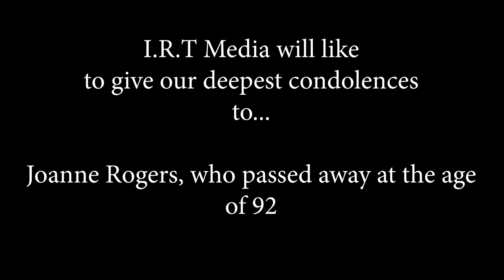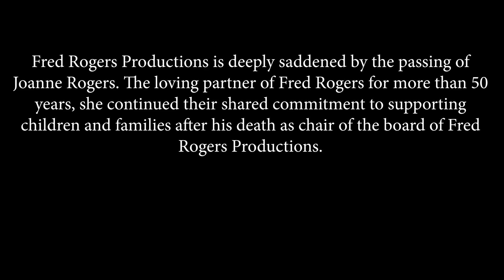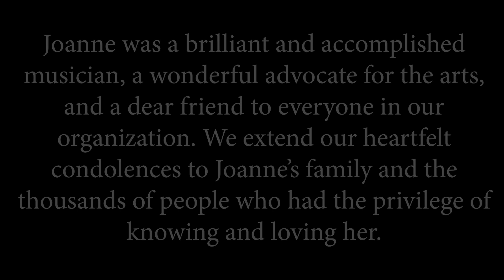Joanne Rogers, Widow of Mr. Rogers, dead at 92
Hello Recorders!

Joanne Rogers, widow of the famed children's television host Fred Rogers, is dead at age 92, the nonprofit her late husband founded announced Thursday.

The date and the cause of death were not reported.

Joanne Rogers was married to Fred Rogers for more than 50 years until his death in 2003 from stomach cancer. She was the chair emerita of Fred Rogers Productions afterward, the company said Thursday.

Rest in Peace Miss.